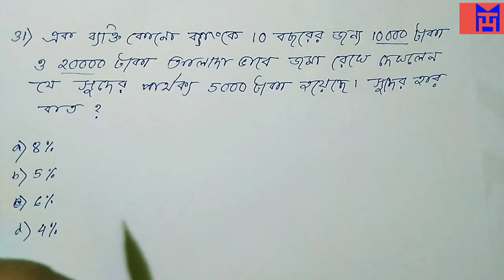সরল সুদ Simple Interest in Bengali || Subir Das || HASNAT Part #4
In this video we trying to solve some important questions about  Simple Interest in Bengali.

Unacademy Plus Subscription Benefits:

1. Learn from your favorite teacher
2. Dedicated DOUBT sessions
3. One Subscription, Unlimited Access
4. Real-time interaction with Teachers
5. You can ask doubts in the live class
6. Download the videos & watch offline